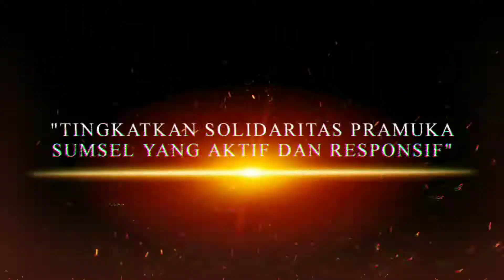Trailer Of Sidang Paripurna Daerah Gerakan Pramuka Sumatera Selatan 2020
SIDPARDA SUSMSEL 2020

13 - 14 Desember 2020
The Zuri Palembang